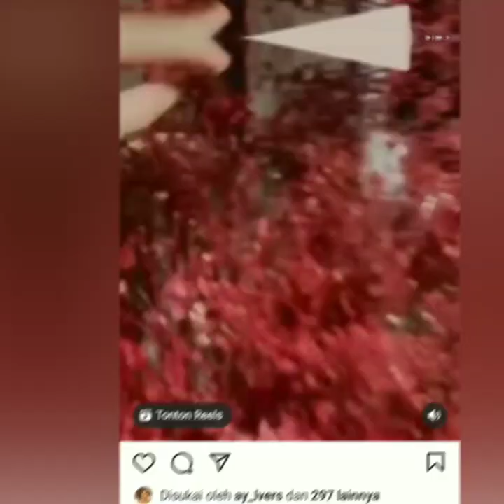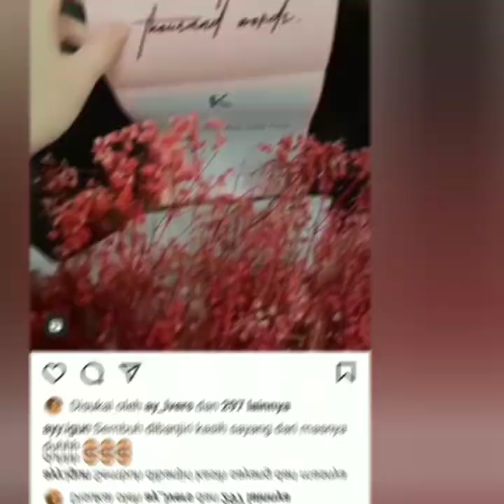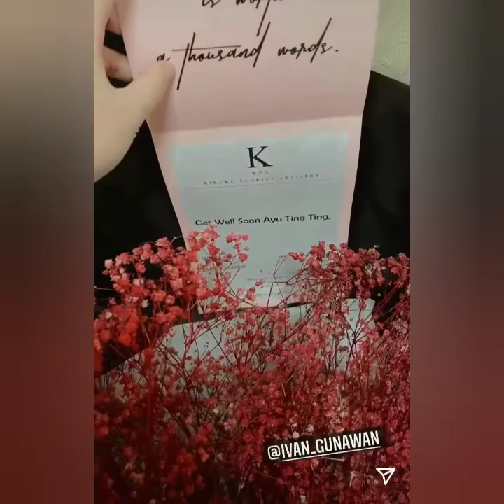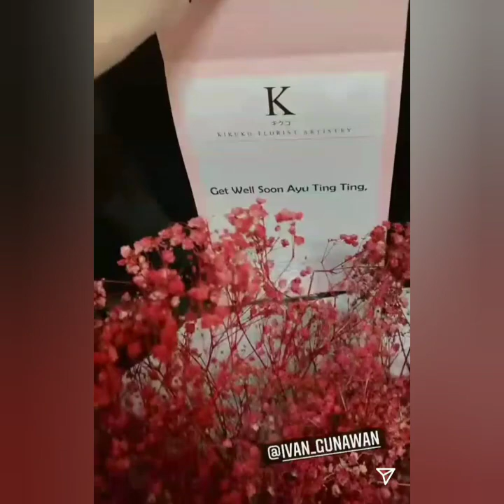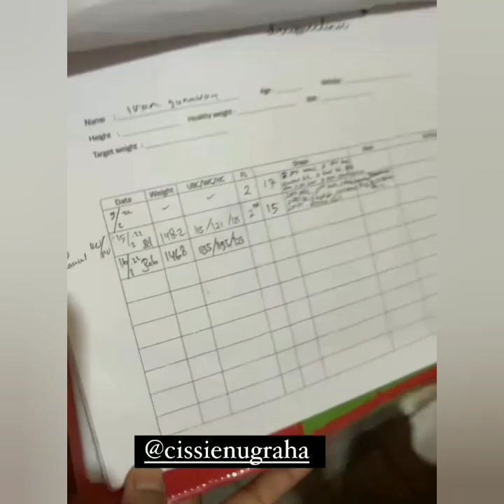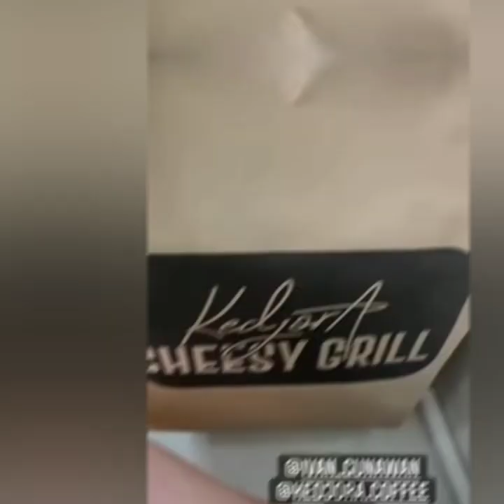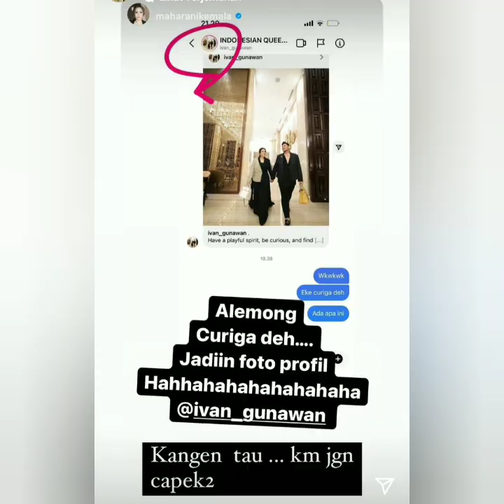AYU TINGTING TERINFEKSI COVID19 DAPAT HADIAH KADO LUAR BIASA INDAH DARI IVAN GUNAWAN. COBA LIHAT INI